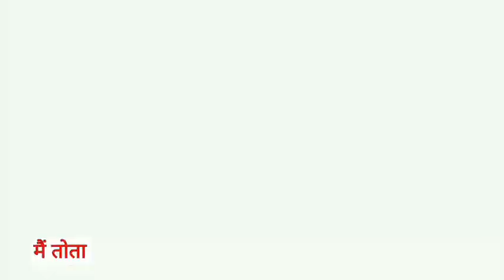Main Tota Main Tota | मैं तोता मैं तोता | Popular Hindi Rhymes | Cartoon Video | Hindi Kahaniyan